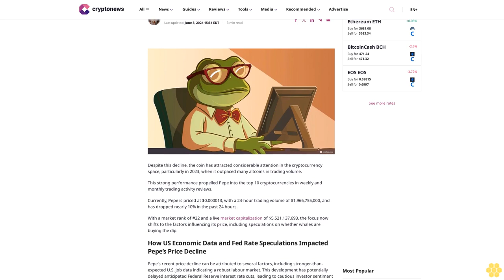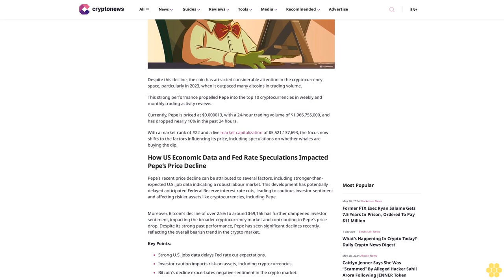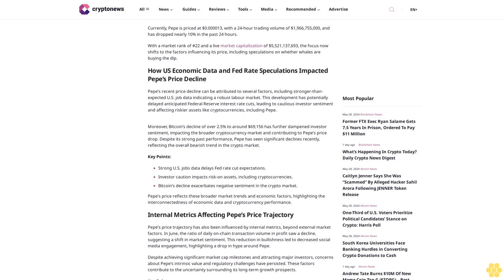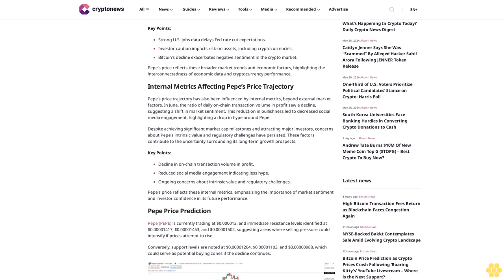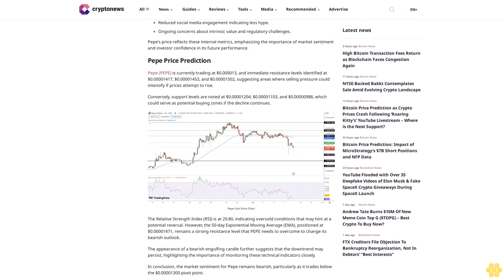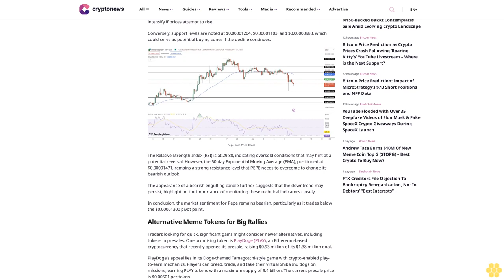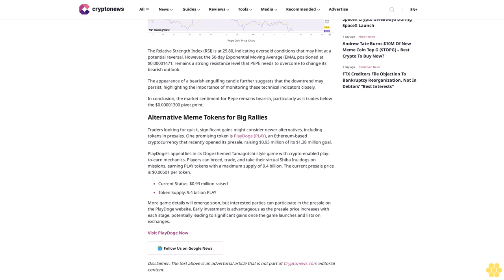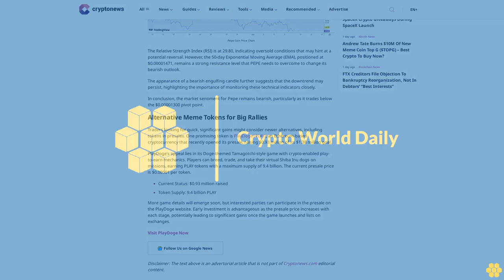Pepe Price Prediction as $1.3 Billion Floods In – Are Whales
Arslan Butt

Despite this decline, the coin has attracted considerable attention in the cryptocurrency space, particularly in 2023, when it outpaced many altcoins in trading volume.

This strong performance propelled Pepe into the top 10 cryptocurrencies in weekly and monthly trading activity reviews.

Currently, Pepe is priced at $0.000013, with a 24-hour trading volume of $1,966,755,000, and has dropped nearly 10% in the past 24 hours.

With a market rank of #22 and a live market capitalization of $5,521,137,693, the focus now shifts to the factors influencing its price, including speculations on whether whales are buying the dip.

How US Economic Data and Fed Rate Speculations Impacted Pepe’s Price Decline.

Pepe’s recent price decline can be attributed to several factors, including stronger-than-expected U.S. job data indicating a robust labour market. This development has potentially delayed anticipated Federal Reserve interest rate cuts, leading to cautious investor sentiment and affecting riskier assets like cryptocurrencies, including Pepe.

Moreover, Bitcoin’s decline of over 2.5% to around $69,156 has further dampened investor sentiment, impacting the broader cryptocurrency market and contributing to Pepe’s price drop. Despite its strong past performance, Pepe has seen significant declines recently, reflecting the overall bearish trend in the crypto market.

Key Points:

Strong U.S. jobs data delays Fed rate cut expectations.

Investor caution impacts risk-on assets, including cryptocurrencies.

Bitcoin’s decline exacerbates negative sentiment in the crypto market.

Pepe’s price reflects these broader market trends and economic factors, highlighting the interconnectedness of economic data and cryptocurrency performance.

Internal Metrics Affecting Pepe’s Price Trajectory.

Pepe’s price trajectory has also been influenced by internal metrics, beyond external market factors. In June, the ratio of daily on-chain transaction volume in profit saw a decline, suggesting a shift in market sentiment. This reduction in bullishness led to decreased social media engagement, highlighting a drop in hype around Pepe.

Despite achieving significant market cap milestones and attracting major investors, concerns about Pepe’s...